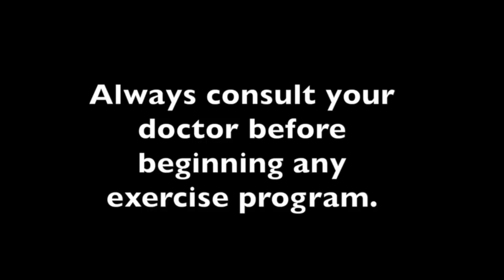NPC Figure Competitor Grace Rivera's Leg Extension Video